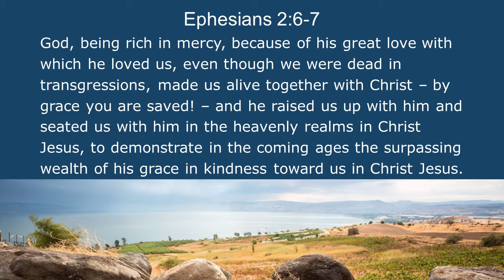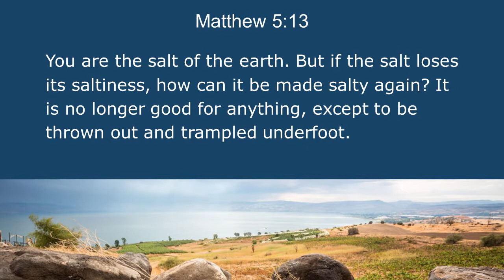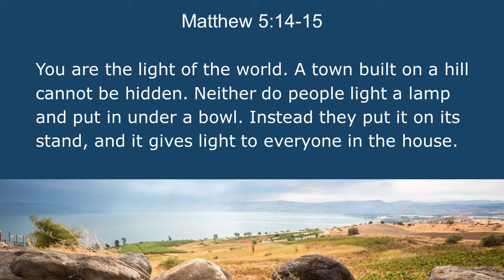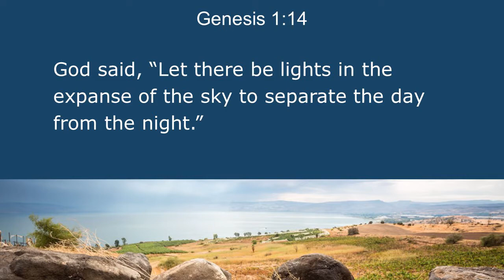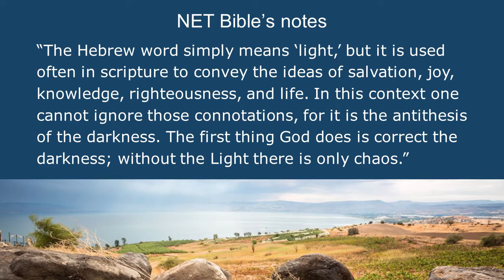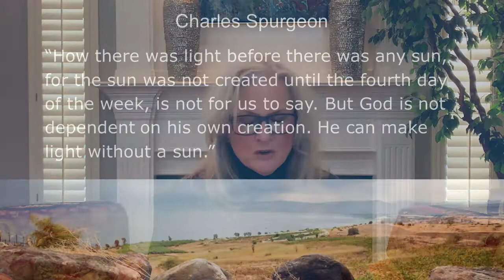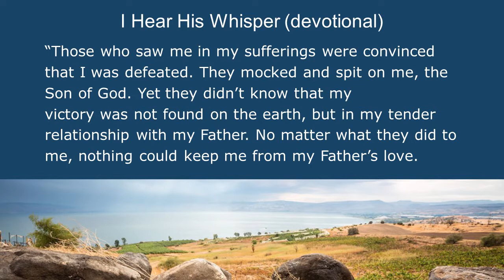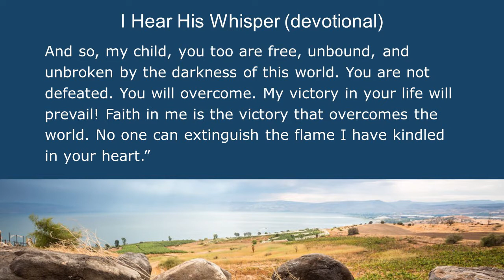Week 3: Matthew 5:13-20 with Mary Yarbrough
Dallas Bible Church Women's Spring 2021 Bible Study - Sermon on the Mount. Week 3: Matthew 5:13-20.